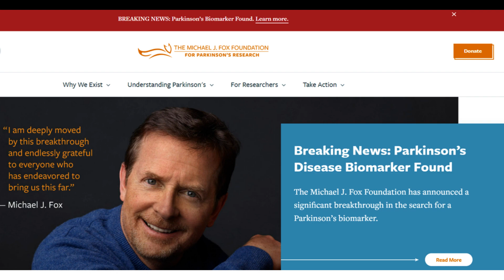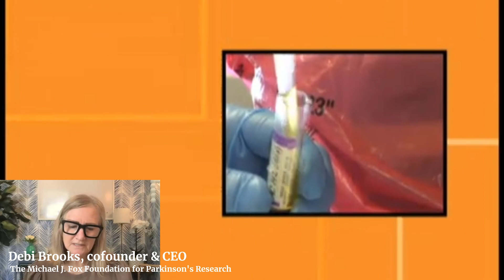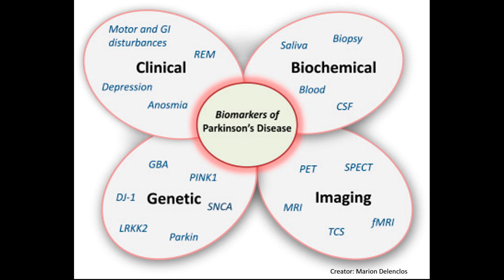BioMarker Breakthrough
PD Avengers President and cofounder Larry Gifford interviews The Michael J. Fox Foundation CEO and cofounder Debi Brooks about the discovery of a new biomarker for Parkinson's disease.

Researchers have discovered a new tool called the α-synuclein seeding amplification assay (αSyn-SAA) that can detect the "Parkinson's protein," known as abnormal alpha-synuclein, in the spinal fluid of people at high risk of developing Parkinson's disease (PD). This breakthrough is significant because it can confirm the presence of abnormal alpha-synuclein with 93% accuracy and without the need for postmortem analysis. The validation was carried out in 1,123 samples of spinal fluid contributed by participants of The Michael J. Fox Foundation's Parkinson’s Progression Markers Initiative (PPMI). This new biomarker test enables earlier diagnosis and targeted treatments for Parkinson's, ultimately leading to a cure.